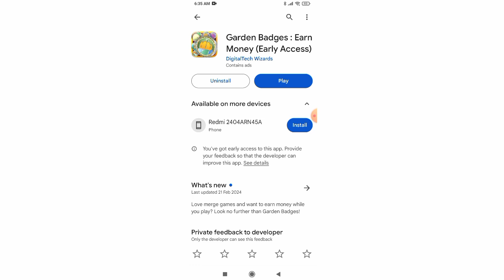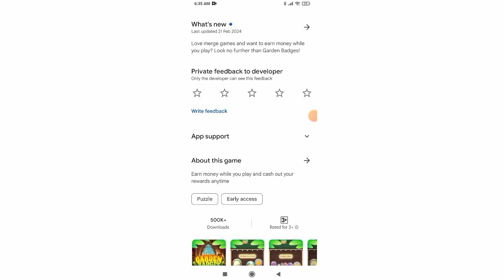GARDEN BADGES LIVE CASHOUT:LEGIT NA NAMAN|NO INVITE| PLAY TO EARN GAME real or fake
About This Video:

farmyard garden app legit or fake
rogal dorn
alpharius lore
lore
horus lore
loremaster
angron lore
lorgar lore
fulgrim lore
primarch lore
warhammer lore
perturabo lore
mortarion lore
make free money
lorgar aurelian
konrad curze lore
raketerong pordoy
warhammer 40k lore
magnus the red lore
julluis orellana vlogs
lorgar
make money
shorts viral
viral shorts
lahore girls
mrfish vlogs
horus heresy

Tags 🤔🤔😕😘